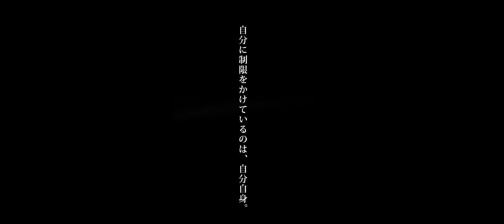Chapter 5 Season 4: Absolute Doom Gameplay (*Piper Pace FULL Gameplay*) (*NO COMMENTARY*)